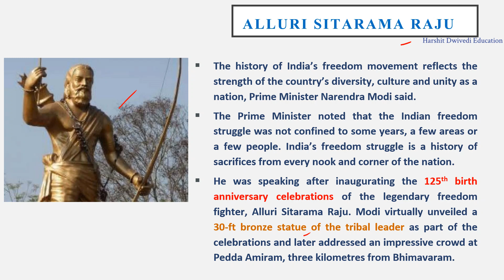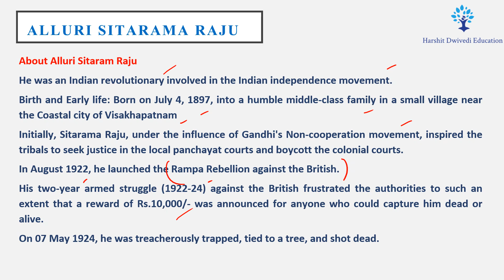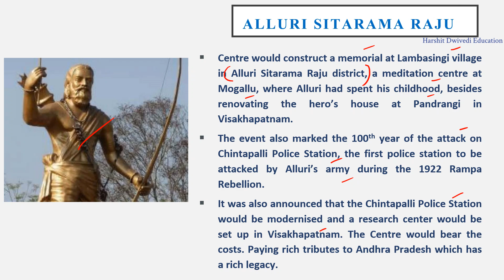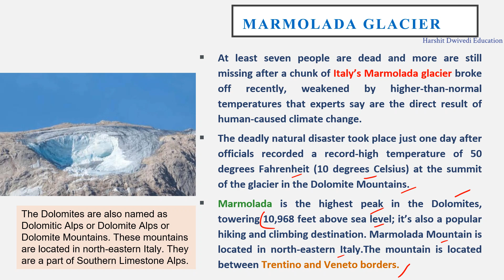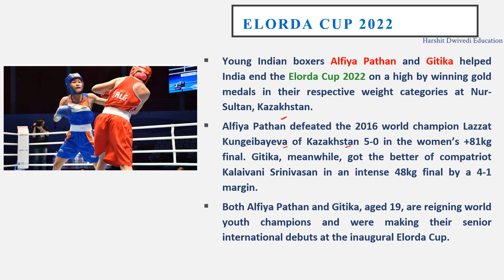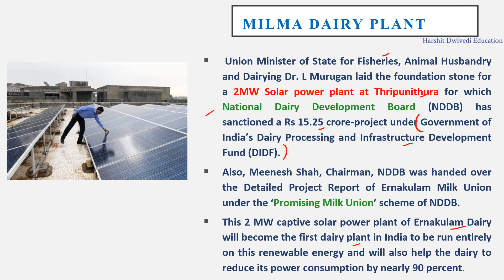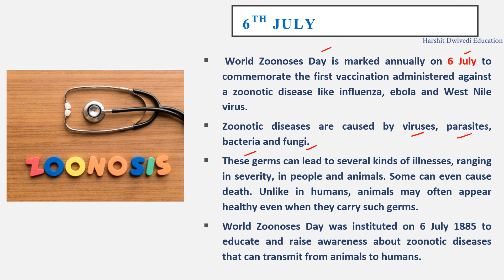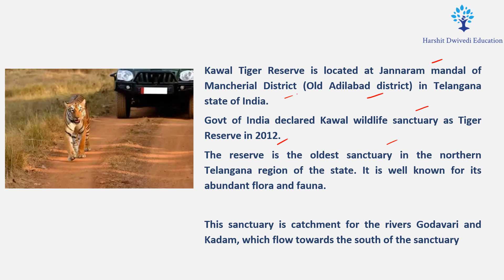7th July 2022 Daily One-liner Current Affairs/News for Competitive Exams by Vineet Sagar Sir..